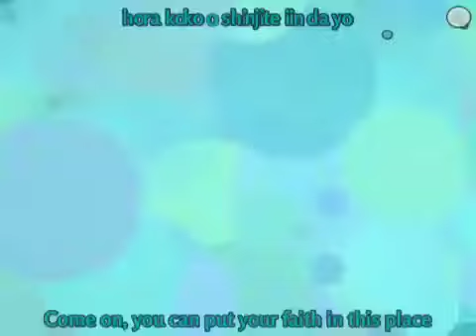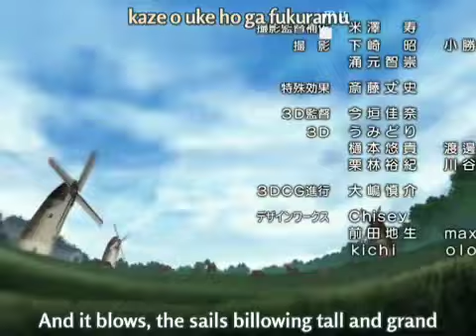11 RAINBOW MUSIC NUNCA SUPE MAS DE TI